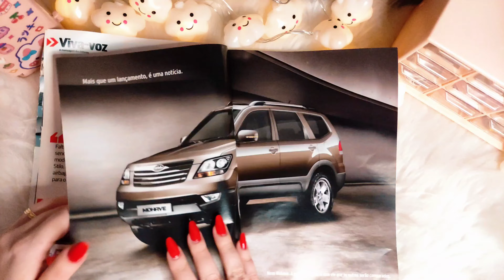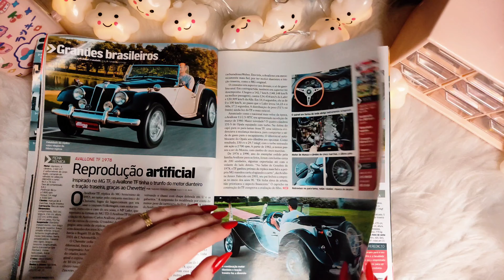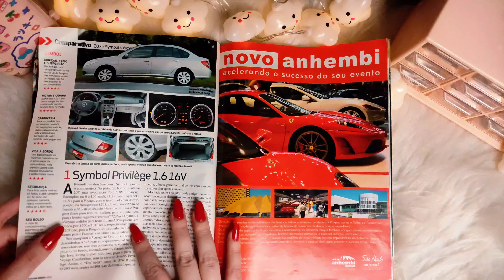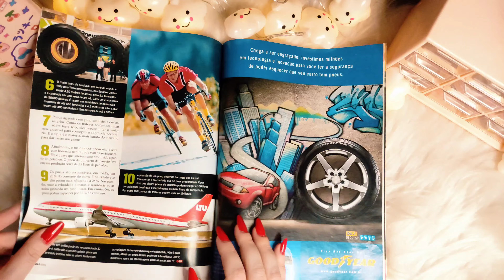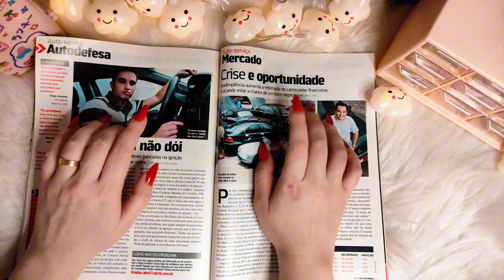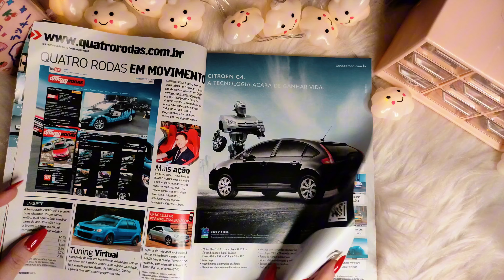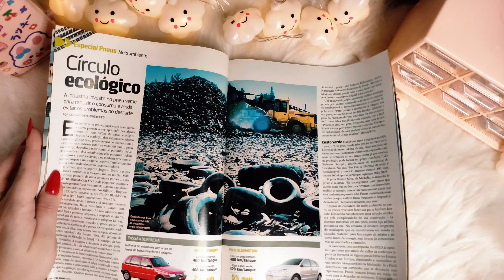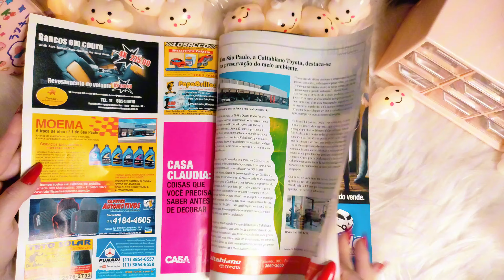ASMR Flipping Through Scratching Tapping a Car magazine year 2009 Relaxing to Sleep😴 No talking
🌸Information:
Magazine: from Brazil

🌸In an ASMR video titled "Flipping through a magazine," the focus is on creating a tranquil and immersive auditory experience. The video typically features someone delicately turning the pages of a magazine, one by one. The sounds generated during this process, such as the gentle rustling of the pages, subtle crinkling sounds, and the smooth gliding of fingers, aim to evoke a sense of comfort and relaxation in the viewer.